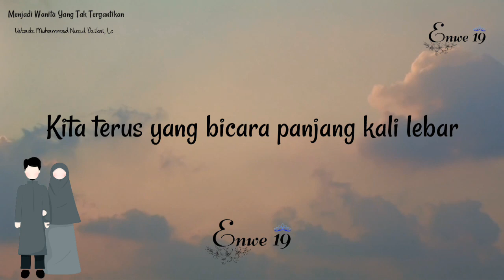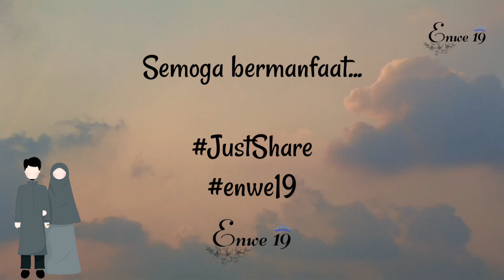Menjadi Wanita Yang Tak Tergantikan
Menjadi Wanita Yang Tak Tergantikan - Ustadz Muhammad Nuzul Dzikri, Lc

Mohon maaf apabila ada salah kata atau ejaan dalam video kami 🙏

Sumber dari kajian ustadz
Created by @enwe19

Semoga bermanfaat...